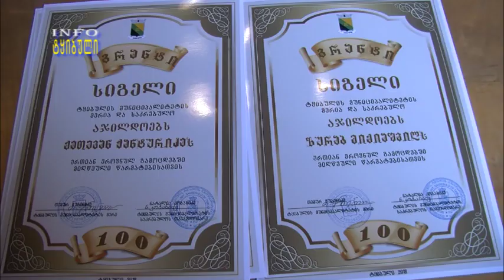100%-ანი გრანტის მფლობელი ხუთი ახალგაზრდა დაჯილდოვდა